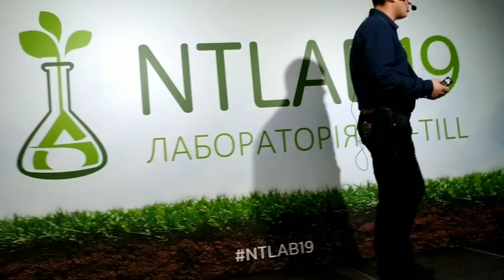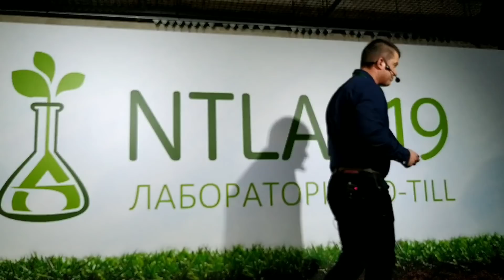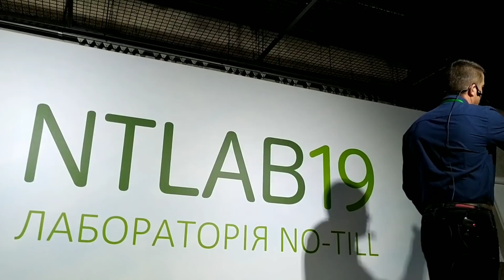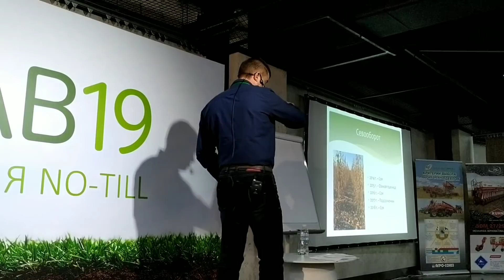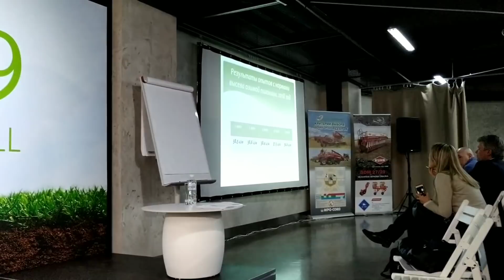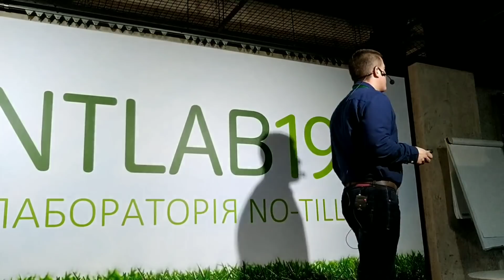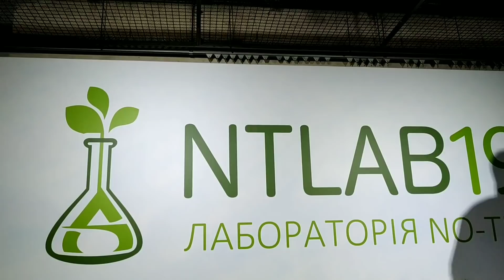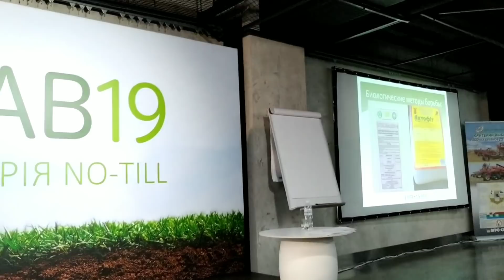Вадим Дробитько. Киев.